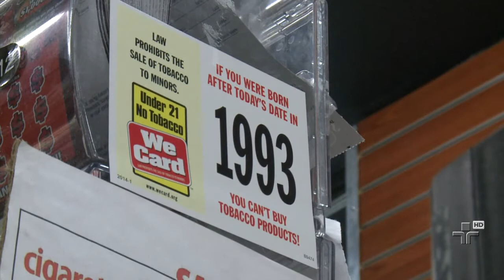Destaques de Notícias Internacionais - 20/05/2014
Confira as principais informações do mundo .